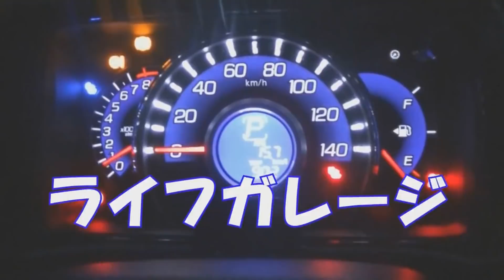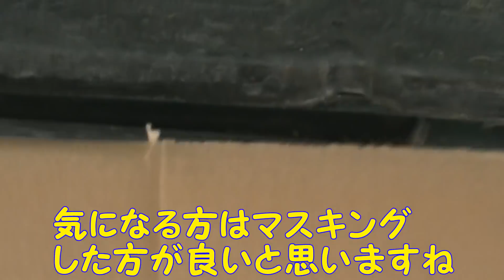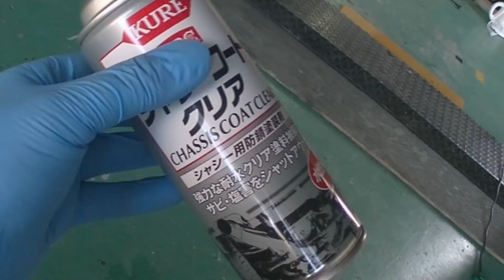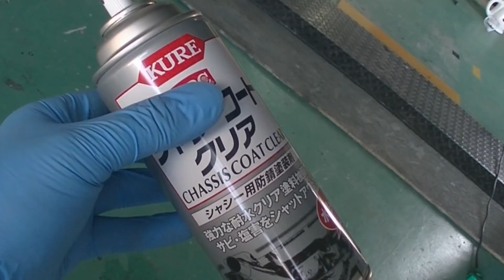下回りサビ対策②【塗装編】 手遅れになる前にしっかり対策！ KURE シャシーコートクリア 【ホンダ ライフ JC1】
下回りサビ対策ということで
前回の動画　転換剤塗布編に続き
今回はシャシークリアー塗装を行いました
これで下回りサビ対策は完了です。

今回使用した塗料
KURE(呉工業) シャシーコート クリア (420ml)
シャーシ用防錆塗装剤 [ 品番 ] 1063

動画中紹介している　同製品のブラックタイプ
KURE(呉工業) シャシーコート ブラック (420ml)
シャーシ用防錆塗装剤 [ 品番 ] 1062

不定期で自分が所有している
JC1　ライフ　ディーバの
DIY動画を中心に投稿しています

ライフガレージ
Twitterアカウント

撮影場所　レンタルガレージ　SAFIRAさんのHPはコチラ

【HONDA　LIFE　DIVA】